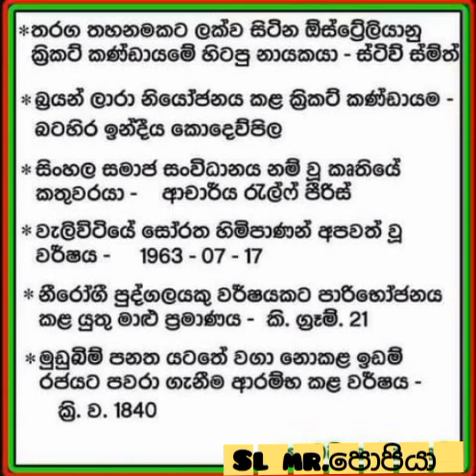පොටෝ දැනුම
Sl mr.පොපියා

මේ
මගෙ
දෙවනි
වීඩියෝ
එක

අනිවා
කරන්න
ඈ.

කරන්න
ඈ.

කමේන්ට්
කරන්නකෝ.